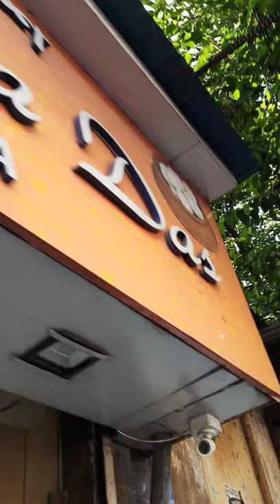Nobin Chandra Das Sweet Shop Vlog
Inventore Rossogolla 1868